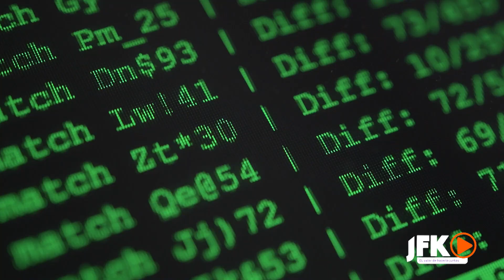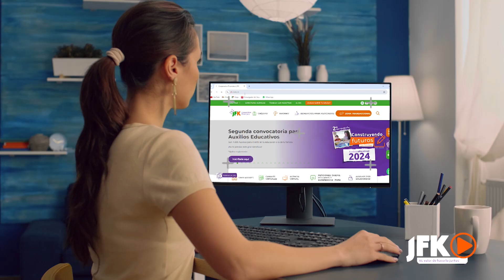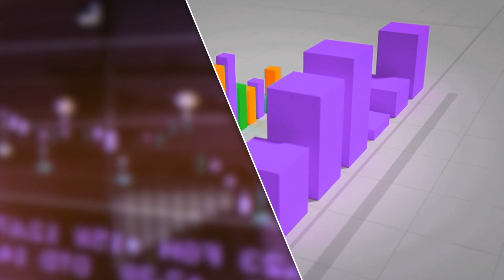Seguridad en la web, navegación en red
En JFK Cooperativa Financiera queremos cuidarte, por eso te compartimos en este capítulo la información a tener en cuenta para navegar de manera segura en la web.